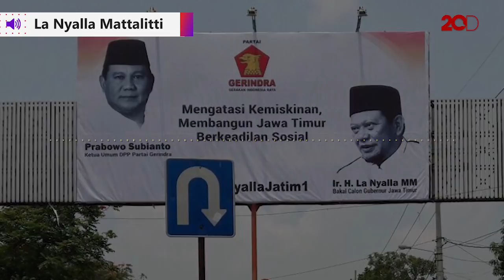Pengakuan La Nyalla Diminta Uang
La Nyalla Mattalitti bicara soal kegagalan maju di Pilgub Jawa Timur. Mantan Ketum PSSI ini mengaku diminta uang oleh Prabowo sebesar Rp 40 miliar. Namun ia tak sanggup, sehingga gagal mendapatkan rekomendasi.